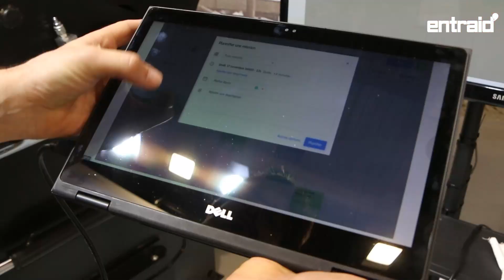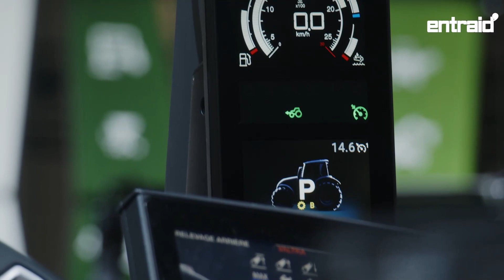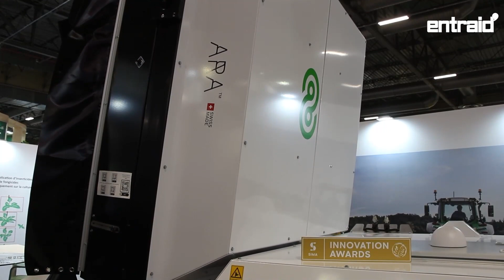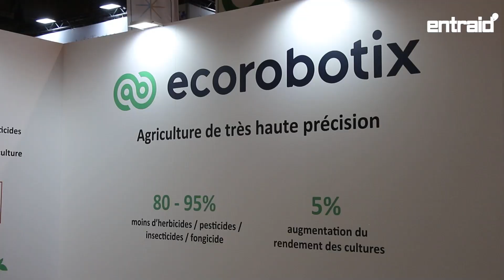ROBOTS au SIMA 2022 : ils vont vous étonner !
Les robots prennent le pouvoir au SIMA 2022 ! La Rédaction vous propose une sélection de robots présentés sur le salon. Au programme: des technologies qui vont vous étonner !

00:00 Introduction
00:44 Quand les constructeurs d'outils développent leur propre solution de traction
04:40 Loadix, le robot pour la manutention quotidienne
10:25 Ecorobotix ARA : le futur de la pulvérisation ?
13:44 L'utilisateur est-il prêt à faire confiance à ces technologies ?
16:05 Conclusion